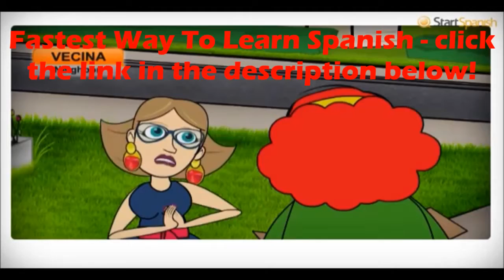Learn Spanish Quickly